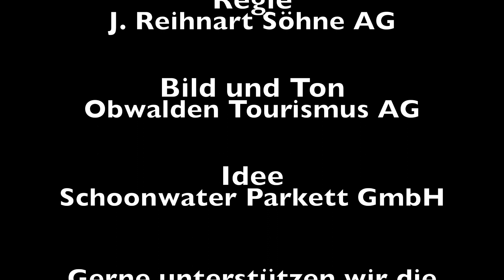Radio Wurst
Grill Pool Challenge, Waser&Wieland, J. Reinhart & Söhne, Obwalden Tourismus